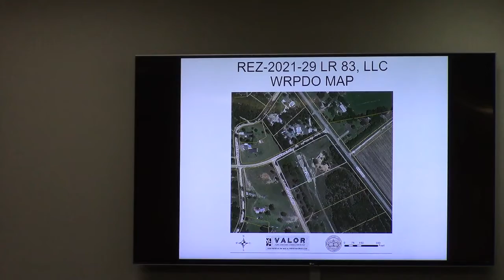11. REZ 2021-29 LR83LLC 5716 Race Track Road 3.6 acres RA to R1 @ GLPC 2021-11-29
Greater Lowndes Planning Commission - Regular Session - 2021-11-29

This seemed to be for a family division.
reccomend approval - unanimous